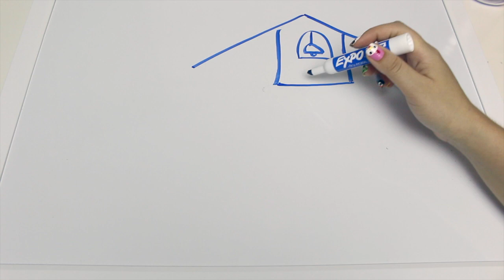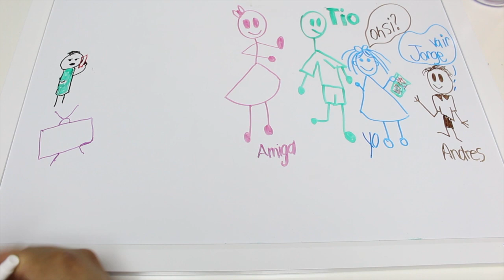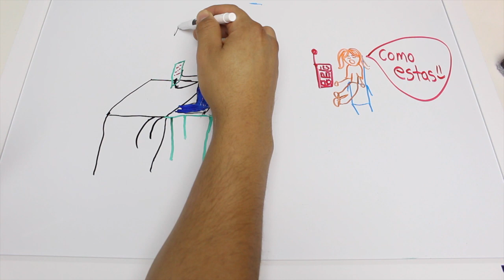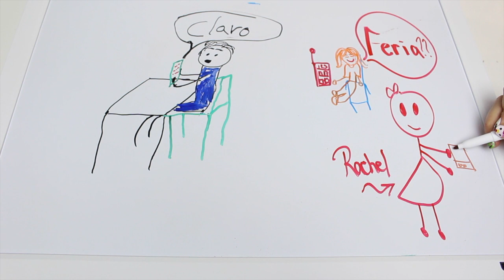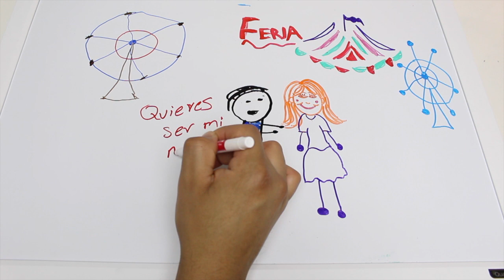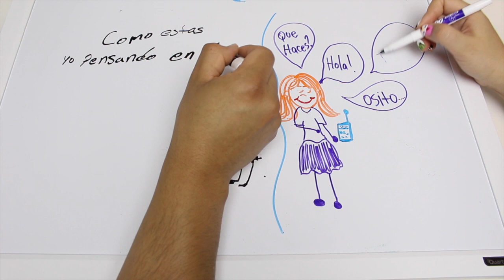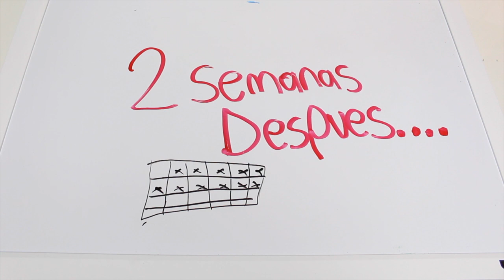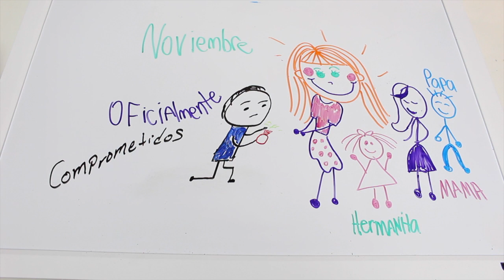Draw our Relationship / Dibuja nuestra relación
Hola a todos.. Espero y les guste este video que les compartimos con mucho cariño

Quieres Mandarme una cartita o Dibujito:
P.O.Box 3367

Te lo Agradezco de Corazon
XOXOsss,
Mireya

Videos Los Miercoles (Enveses También Lunes y Viernes)